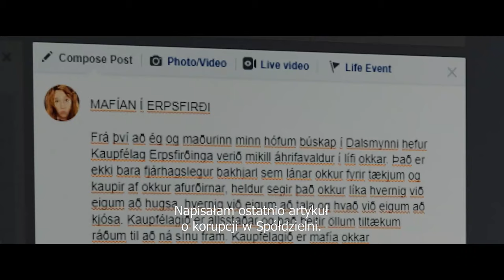Daleko od Reykjaviku (2020) spot 30s #2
Inga nie zgadza się, by ją i sąsiadów doiła dłużej miejscowa spółdzielnia, której szefowie wpuszczają rolników w spiralę długów. Niczym islandzka Erin Brockovich, kobieta rusza na wojnę z patologiczną korporacją i zastraszonymi sąsiadami, którzy wybierają milczenie. Samotne życie z dala od Reykjavíku wymaga odwagi, a zbuntowana kobieta wiele ryzykuje. Ale wychowana pośród surowej natury Inga odkrywa, że przez lata wyrzeźbiła ona także jej charakter. I że w lokalnej społeczności nie ma dla niej świętych krów.

„Daleko od Reykjavíku”, nowy film twórcy kinowego przeboju „Barany. Islandzka opowieść”, ponownie rozgrywa się w zachwycających pejzażach Islandii. Ten ujmujący komediodramat koncentruje się wokół wiejskiego życia, którego rutyną wstrząsają nieoczekiwane zdarzenia, a w ich centrum znajdzie się – do tej pory łagodna i pokorna – Inga. Kiedy z jej życia niespodziewanie zniknie mąż, a bohaterka odkryje jego tajemnice, smutek zamieni się w gniew skierowany przeciwko lokalnej wspólnocie. Po raz pierwszy w życiu Inga zaprotestuje i stanie do samotnej walki – i to z potężnym przeciwnikiem.

„Daleko od Reykjavíku” w północną melancholię nieoczekiwanie wplata komizm, a przemianę bohaterki subtelnie łączy ze zmianami w jej otoczeniu: zima powoli przechodzi w zwiastującą nowe życie wiosnę, mrok ustępuje coraz dłuższym dniom, a w ich świetle staje się jasne, jaką należy obrać drogę. I że na tej drodze nie zawsze warto podążać za stadem.

Tytuł polski: Daleko od Reykjavíku
Tytuł oryginalny: Héraðið
Tytuł angielski/międzynarodowy: The County
Reżyser: Grímur Hákonarson
Występują: Arndís Hrönn Egilsdóttir, Sveinn Ólafur Gunnarsson, Þorsteinn Bachmann
Kraj produkcji: Islandia, Dania, Niemcy, Francja
Rok produkcji: 2019
Język oryginalny: islandzki
Gatunek: obyczajowy
Czas trwania: 92 min.